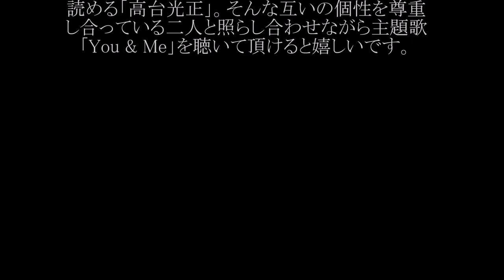西野カナ／You & Me (映画「高台家の人々」主題歌)#05 JPnews禅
西野カナの新曲「You & Me」が、今年6月4日に公開される映画『高台家の人々』主題歌に決定した。

監督は、フジテレビの『世にも奇妙な物語』シリーズをはじめとし、『ショムニ』シリーズ、『謎解きはディナーのあとで』『ゴーストライター』等、幅広いジャンルのテレビドラマを手掛けた土方政人が務める。

西野カナ コメント
この度、映画「高台家の人々」主題歌を担当させて頂き、とても光栄に思っています。主題歌「You & Me」は、カップルの間に自然と生まれるルールや「どっちもどっち」というお互いの性格を描いた曲です。恋人にまつわるエピソードは、皆さんそれぞれだと思いますが“長所”も“短所”も全部含めて『相性』として受け止めるカップルを表現しました。映画の中で描かれる妄想が趣味の主人公「平野木絵」と、人の心が読める「高台光正」。そんな互いの個性を尊重し合っている二人と照らし合わせながら主題歌「You & Me」を聴いて頂けると嬉しいです。

映画「高台家の人々」オフィシャルサイト

・ Recommended

お勧め動画

菊川怜
線路立ち入り動画
地下鉄の線路内に立ち入った女子高校生
北乃きい
紗綾
山岡泰輔
角谷栄次
もちもち犬
モンスト星5確定ガチャ
菊間千乃
ザローズ
線路内立ち入り
上京ものがたり 劇場支配人のテーマ おとうさんと呼ばせて最終回 旭日旗
2
モーリーロバートソン
3
宮沢りえ
4
フライングダイナソー
5
良原安美
6
メタンハイドレート
7
仮面ライダーアマゾンズ
8
日章旗
9
追憶
10
高島礼子
11
ジョセフィーヌジョルジオウ マドンナ